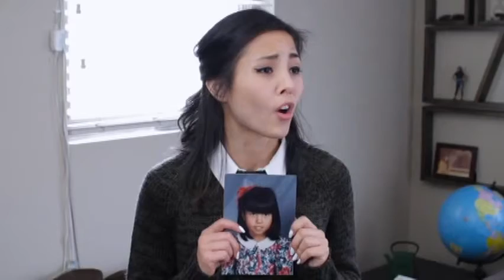hollywoodunfiltered us Trailer